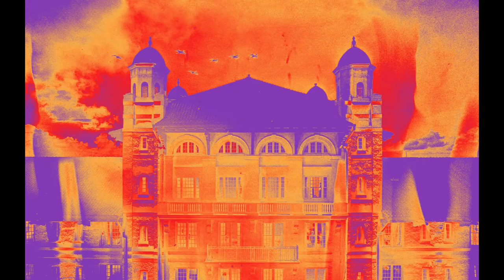dΩrmin - Haunted Hotel - The Word (2017)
Your boy Colly B pumping out the oldest Dream Baba Music Hits and Clips from the Vault of Epochs Past. Take a walk back in time with me.

dΩrmin is on the DreamBaba Music Bandcamp!

dΩrmin is on Spotify!

dΩrmin is on FB!

Dormin is an exploration into experimental and worldly sounds. Dabbling in the otherworldly, the mundane, and the minimal. As well as the absurd, the memetic, and the unexpected frenzy of chaos with an utter disregard for complacency with norms. Dormin is a theme that follows itself, birthed by itself, derived by past selves. Dormin forges a new story of itself, by itself, for itself. It explores the remnants of it's past, as it longs to reinvent itself in whatever future may come.